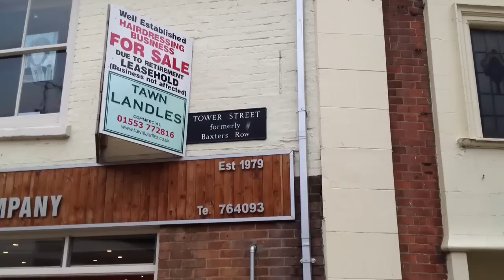Random Act of Kindness November 2012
Another deserving KLFM listener has been nominated by their daughter for  not only being a great Mum but for so much more.